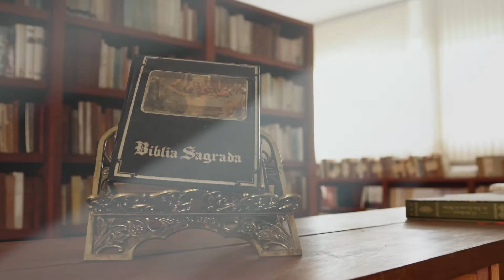Programa Entoai Salmos | Salmo 68 - 30/07/2016